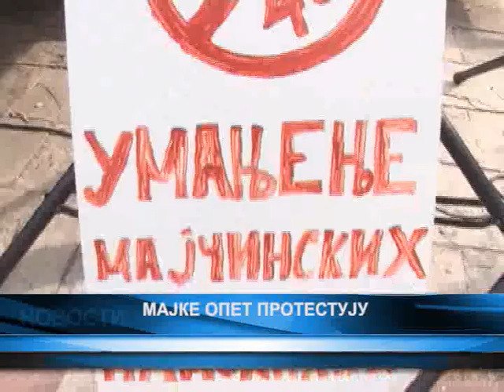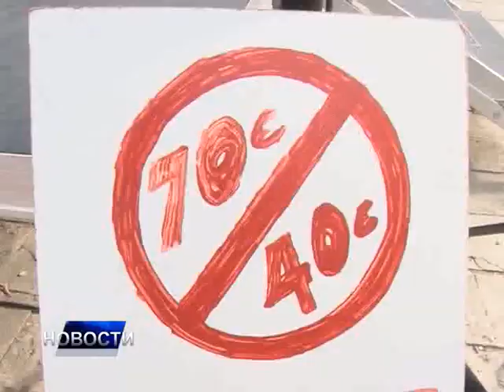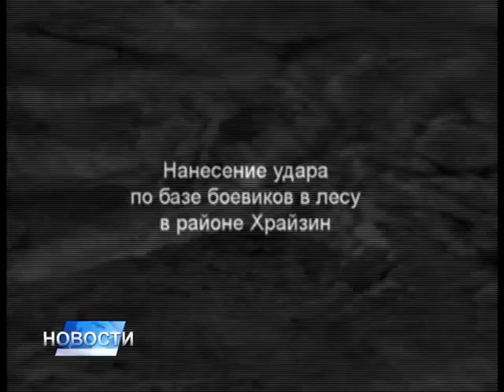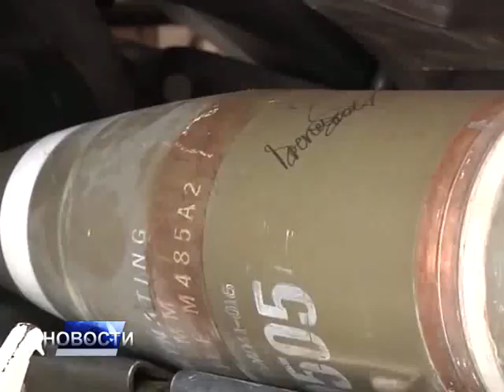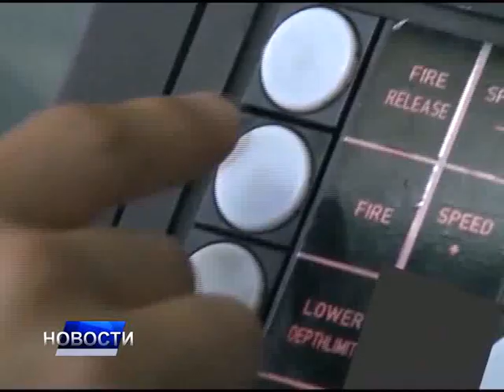НОВОСТИДАНА 1 - 21.08.2017